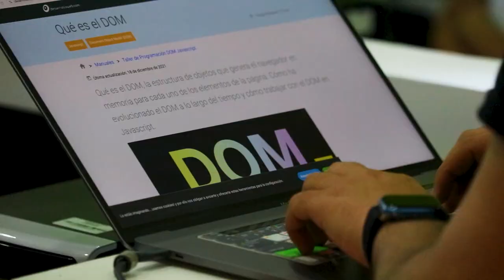MaratónTIColombia: Impulsando el Futuro Tecnológico de Nariño 🚀💻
Acompáñanos en un emocionante recorrido por la MaratónTIColombia, donde 60 estudiantes de Ingeniería de Sistemas de la Universidad de Nariño y la Universidad Mariana demostraron su talento y creatividad en el mundo de la tecnología.

Junto a Fedesoft Colombia esta jornada fue clave para conectar ideas, desarrollar habilidades y fortalecer el futuro digital de nuestra región.